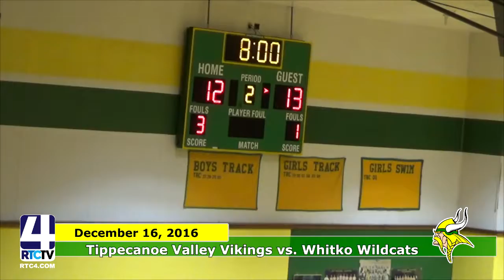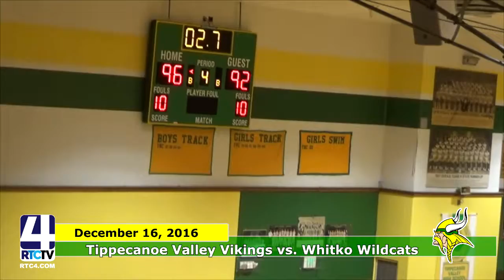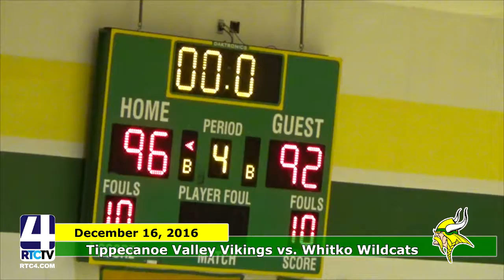SC TVHS BBB vs Whitko 12 16 16